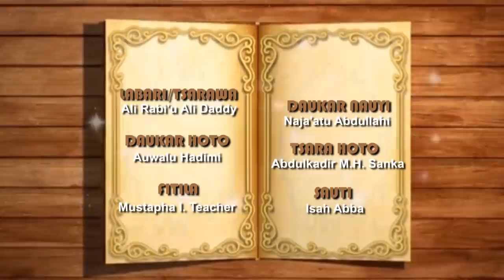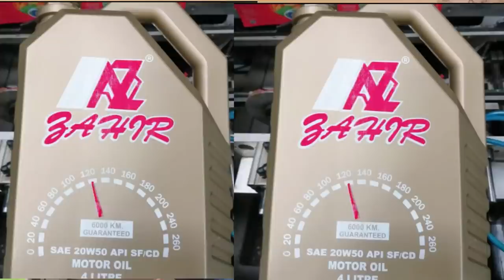AUREN SO | Episode 4 | Hausa web series 2021 (Ali Daddy)